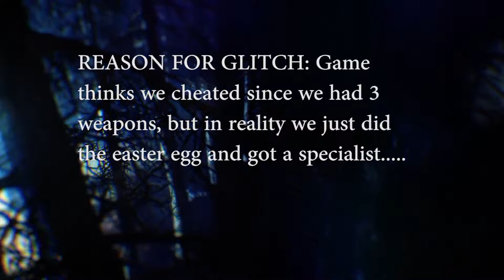Samantha Laughs at us..... Trollarch Part 2 - Annihilator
Anyone who plays the giant, avoid the annihilator. It is not worth the troubles...